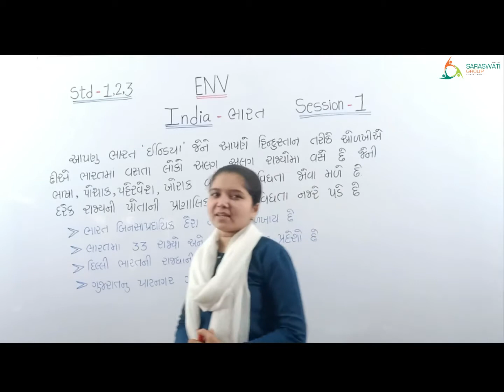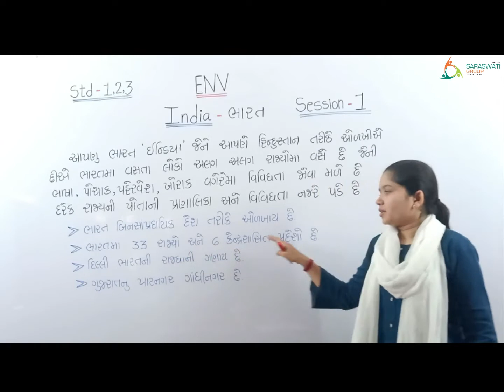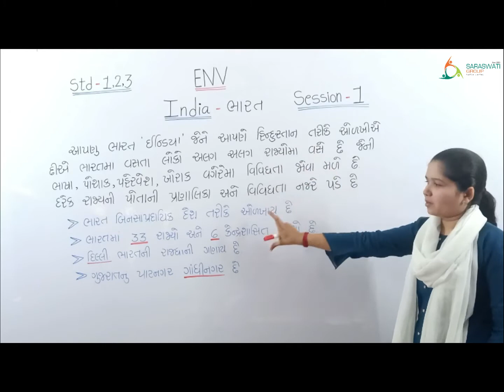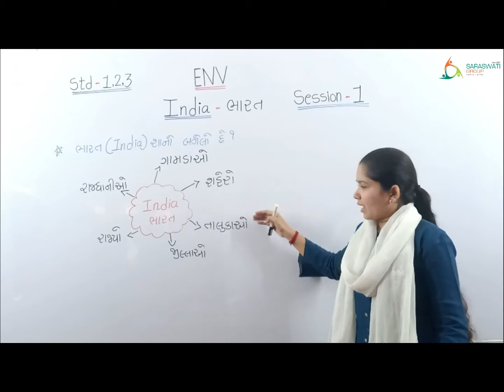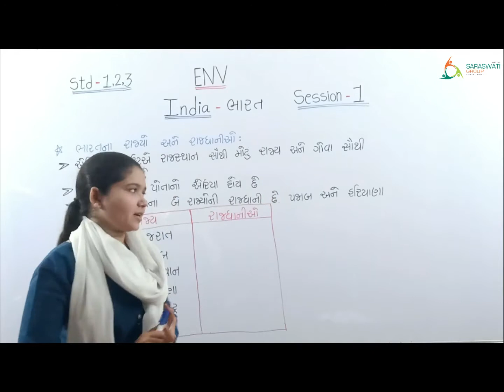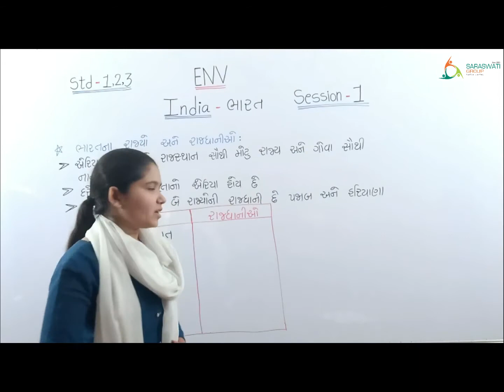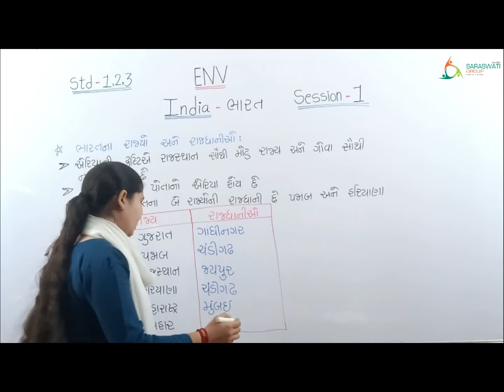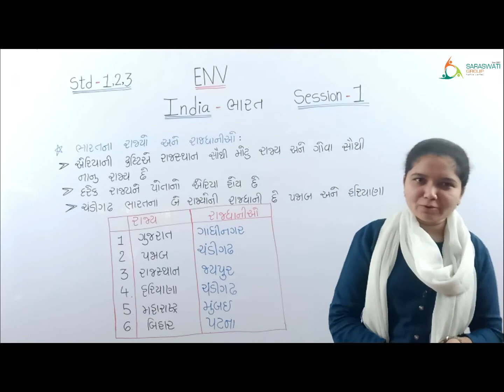ENV II STD 1,2,3 II INDIA II SESSION 1 II DATE 01 02 2021